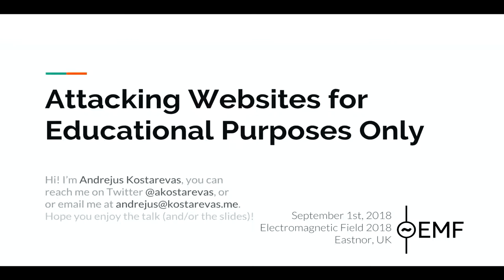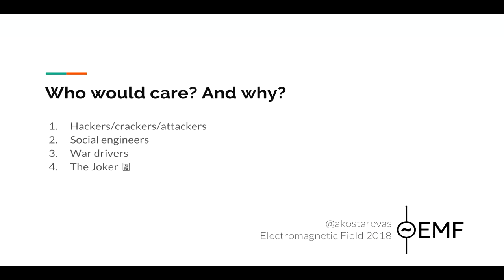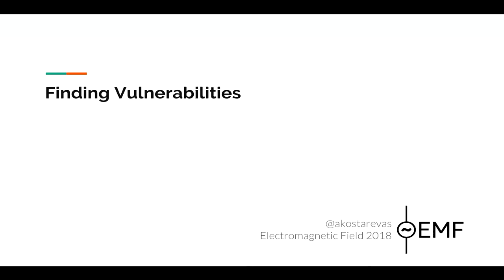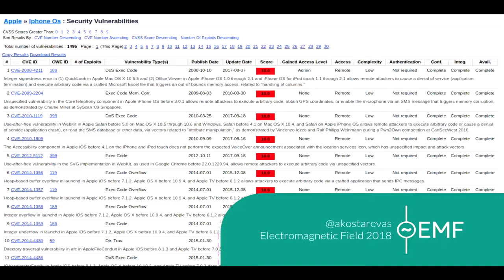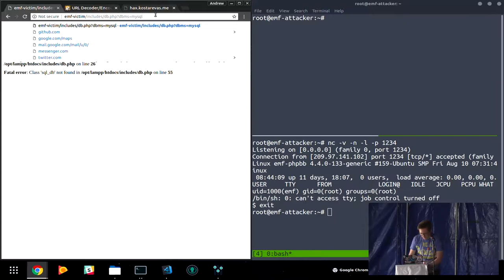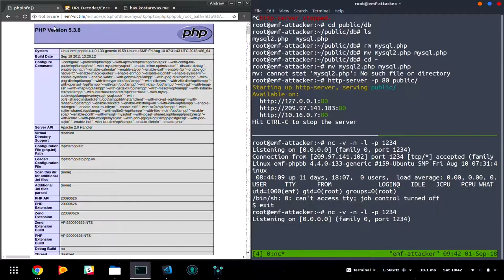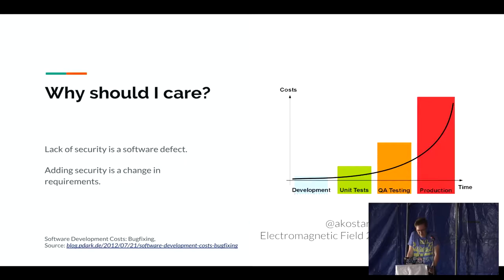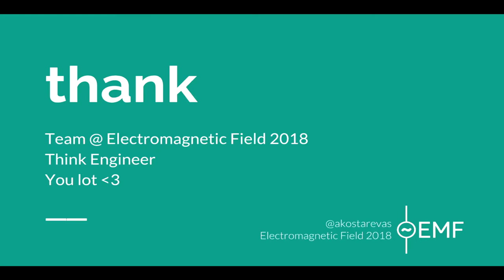Andrejus Kostarevas: Attacking Websites for Educational Purposes Only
Information security is a big deal nowadays as more and more people start to take their privacy online very seriously. But what's the point of protecting yourself if the web services you use are vulnerable to big scary hackers?

If you want to catch a glimpse of penetration testing, come along and learn about concepts such as discovering vulnerabilities, running through them, exploiting and patching them.

This talk will be based around a University coursework project, where an older version of web forum software "phpBB" is examined, exploited and patched. The technologies that phpBB was built on were quite simple, so the main focus of the talk will be the process of penetration testing.

Some of the topics covered will include sanitising user input, as well as enforcing file and variable scopes. You will familiarise yourself with concepts such as never trusting user input and get to see exploits such as cross-site scripting and remote code execution.

Lastly, we will wrap up by patching out these vulnerabilities and hopefully learn a thing or two about building more secure software.

Andrejus Kostarevas